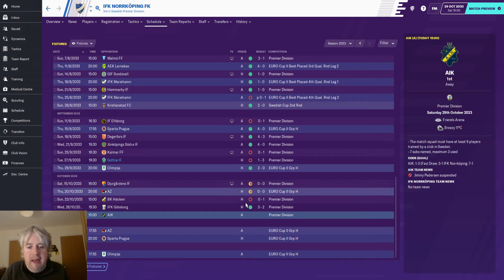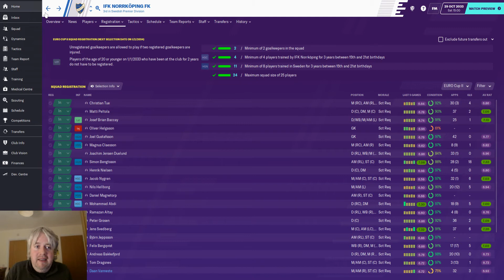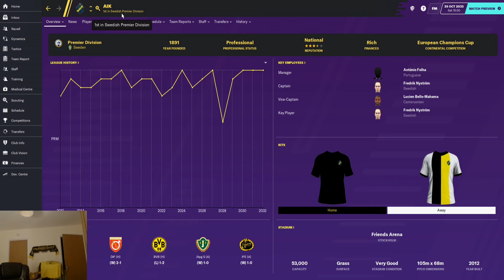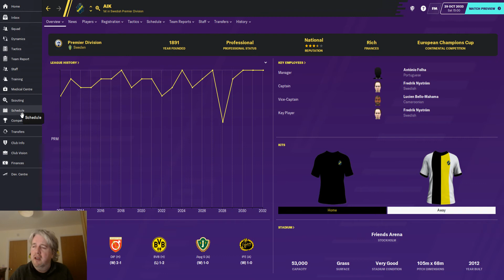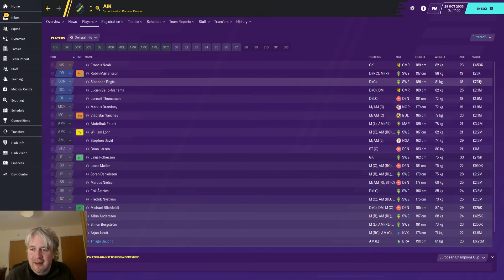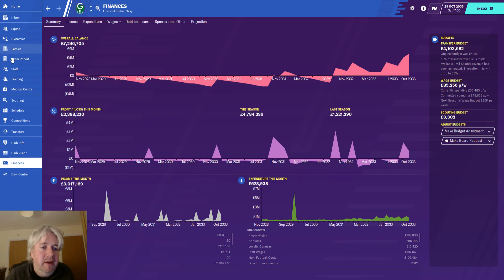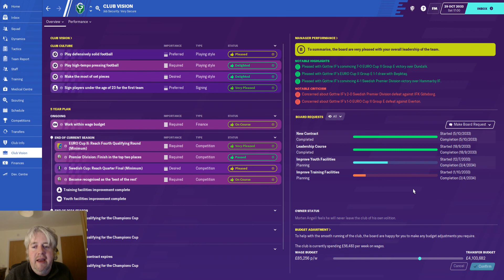FM20 - Gottne Till I Die - History Boys - Episode 85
In this Football Manager 2020 (FM20) save we take the tiny club of Gottne IF and try to get them to the top of Swedish Football.

We arrive at the end of the league season against Hacken, but with a chance to finish second. This would be our best ever finish to a season. However, Norrkoping are trying their best to spoil the party and can overhaul us.